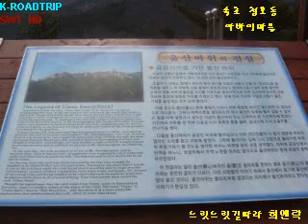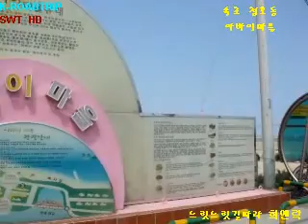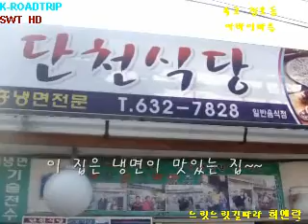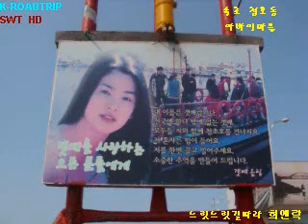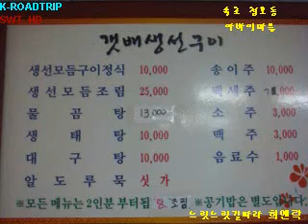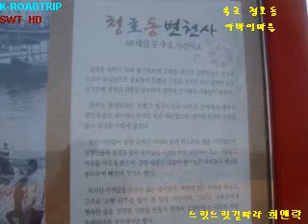K-ROADTRIP KOREA Sokcho cheonghodong Abay village 속초 청호동 아바이마을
to inform and take a long walk joyfully in S. korea.